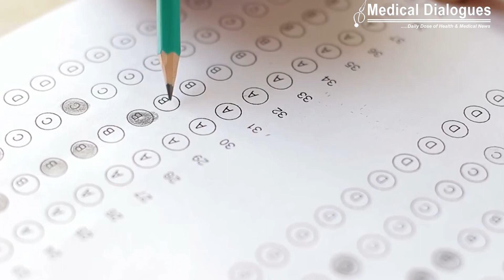Only NEET For MBBS Admissions At AIIMS, PGIMER, JIPMER, Other INIs, No Separate Entrance Test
Only the National Eligibility cum Entrance Test, NEET will be the gateway to the MBBS admissions at AIIMS and other Institutes of National Importance (INI) including JIPMER and PGIMER. No separate medical entrance test will be held for MBBS admissions at INI institutions.